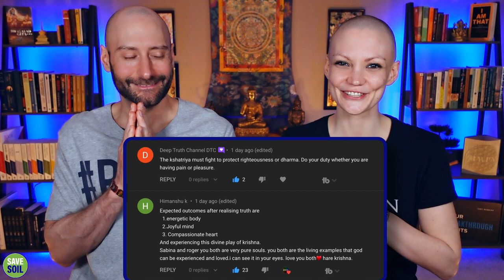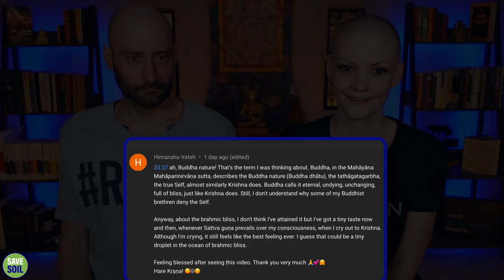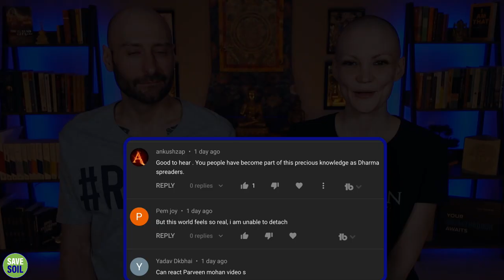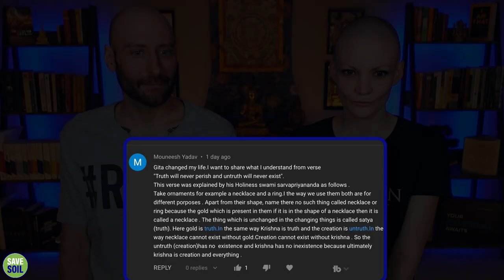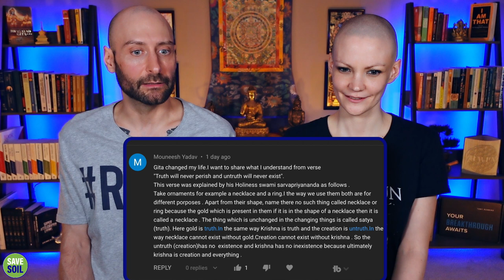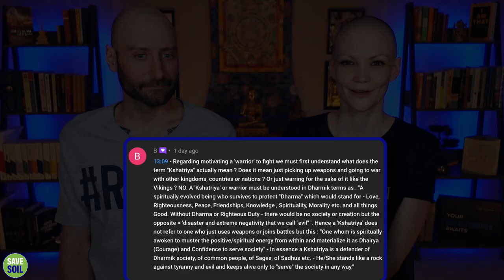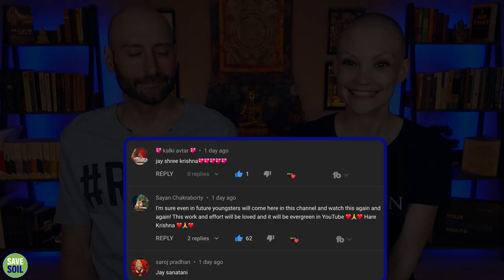Your Comments REACTION | Chapter 2: Sankhyayoga - Yoga of Knowledge | Bhagavad Gita Reaction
Hare Krishna! Enjoy our Bhagavad Gita Reaction Chapter 2: Sankhyayoga - Yoga of Knowledge! Need motivation to study the Gita? Join our discussion in english of the Bhagavad-Gita or Song Divine by Gita Press, Gorakhpur. Let's make this a study group from all around the world. Add to the conversation in the comment section, ask questions and answer questions. It's so worth it coming together and focusing on this ancient wisdom together.

Bhagavadgita, (Sanskrit: “Song of God”) an episode recorded in the great Sanskrit poem of the Hindus, the Mahabharata. It occupies chapters 23 to 40 of Book VI of the Mahabharat and is composed in the form of a dialogue between Prince Arjuna and Lord Krishna, an avatar (incarnation) of the God Vishnu. Composed perhaps in the 1st or 2nd century CE, it is commonly known as the Gita.

Chapter 2:
Arjuna and Sri Krishna discussing Arjun's faint-heartedness.
Sankhyayoga (the Yoga of Knowledge) described.
The Ksatriya's duty to engage himself in fight.
Karmayoga (the Yoga of Selfless Action) described.
Marks of the man of stable mind and his glories described.

00:00 Leave a Like
00:13 Krishna Quote
01:48 Sanskrit Translation
03:57 Conflict War
06:11 Brahmic Bliss
08:23 Signs of Realization
09:13 Buddha Nature
12:28 Krishna Bliss
13:19 World feels real
16:00 LIKE
16:19 Swami Sarvapriyananda
18:28 Jnana Yoga Bhakti Yoga
20:42 Understanding 0.001%
22:24 Mahabharath
23:25 Kshatriya
25:55 Future Generation
26:33 Love You